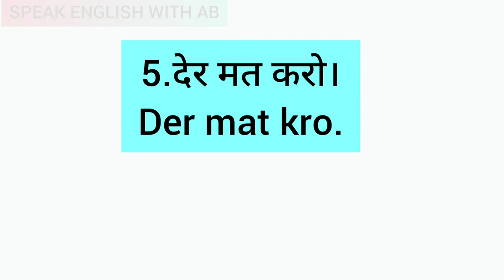DON'T BE , मत बनो , मत करो, मत हो ENGLISH बोलना सीखें EASY TRICK-23,SPEAK ENGLISH WITH AB